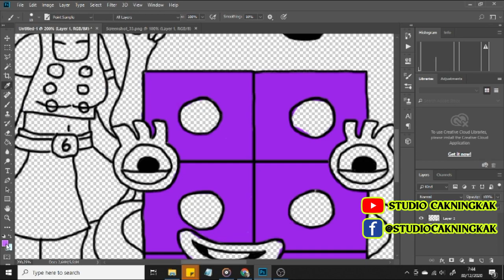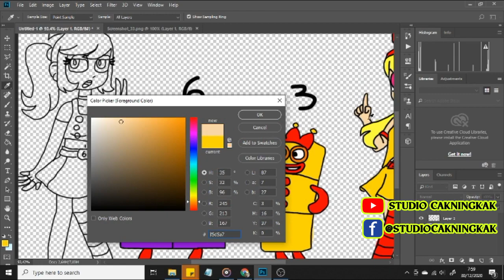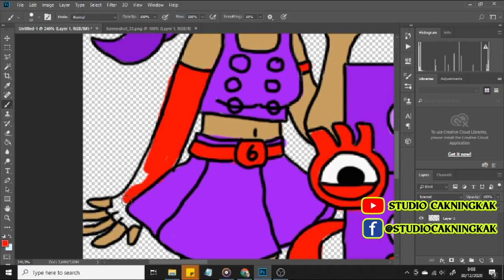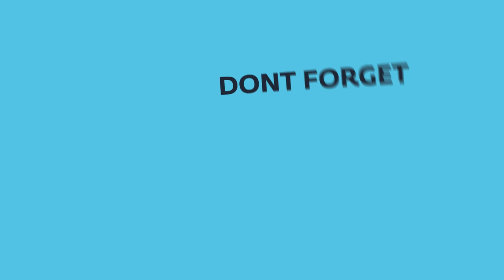Numberblocks 6 is my best sister - Numberblocks fanmade coloring story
Thank you Mench, You are the best fanmade.

If you want this T shirt, visit here!

Numberblocks fanmade
Numberblocks song

Tools: Photoshop cc 2018
Recorder: OBS studio
Edited video : Filmora